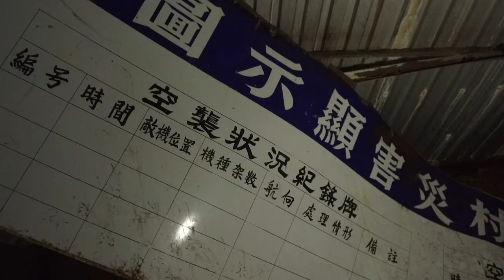URBEX | A dangerous abandoned Bunker in Taiwan full with critters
In our first episode in Taiwan we explore a cool Bunker which is collapsing. During our explore we encounter all kind of creepy critters. Don´t forget to turn the subtitles on.